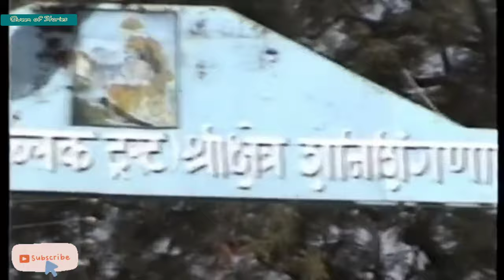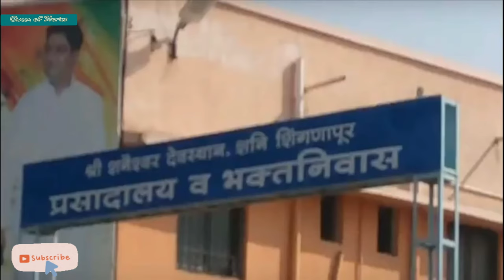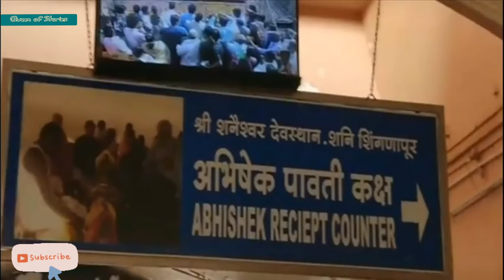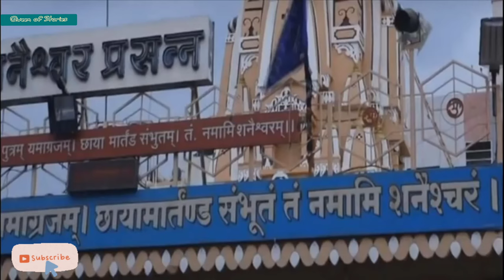Shani Shingnapur Darshan Complete Travel Guide | Shingnapur Budget Tour | Shirdi to Shani Shingnapur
Shani Shingnapur visit Information is available in this video